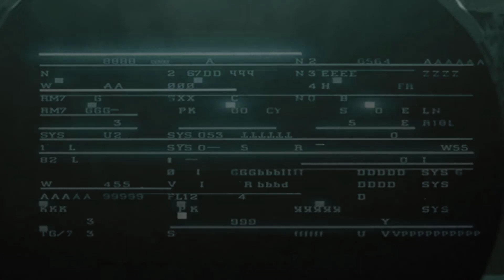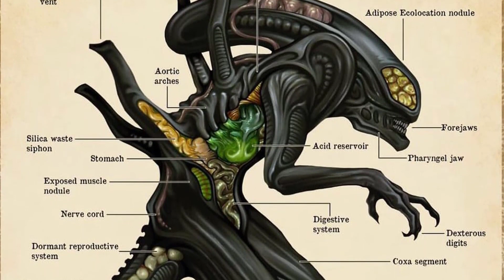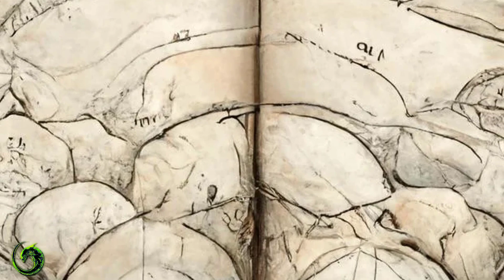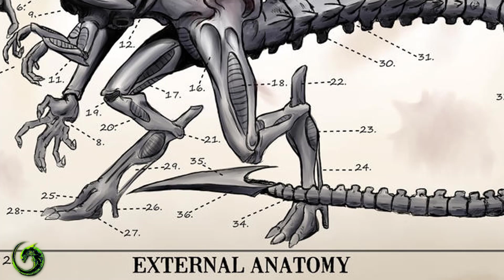ALIEN: Biologia degli Xenomorfi - STADIO IV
Nuovo appuntamento con ALIEN, l'epopea horror-sci fi divenuta un vero cult del cinema e non solo, fondata dal visionario regista Ridley Scott. Per quanto perfettamente fruibile da cinefili e appassionati della sola lore,  porremo come sempre la nostra attenzione al gioco di ruolo: abbiamo infatti già recensito il GdR di Alien, edito in Italia da Wyrd, in un nostro episodio di "Buttiamo Un Occhio Su". Vi lasciamo il link casomai ve lo foste perso e voleste recuperarlo!

In questo episodio dedicato ai segreti della biologia che intesse gli Xenomorfi, dopo aver analizzato i tre precedenti stadi di transizione, proseguiremo la nostra visita ai laboratori Weyland-Yutani per dedicarci alle specie adulte, gli xenomorfi 'veri e propri', terrori dello spazio profondo dove nessuno potrà sentirvi urlare!

Visitate la nostra pagina per scoprire ulteriori dettagli!

Compra l'edizione italiana di Alien GdR direttamente da Wyrd!

--- INDICE ---
0:00 Legenda
0:49 Caratteristiche e peculiarità dello stadio adulto
7:36 Teorie e speculazioni di xenobiologia
9:29 Comportamento sociale della specie
11:32 Speciazione e ruoli – I Droni
12:36 Speciazione e ruoli – Gli Stalker
13:48 Speciazione e ruoli – I Runner

Grazie come sempre a Sonor Village per la bellissima traccia audio della nostra sigla!